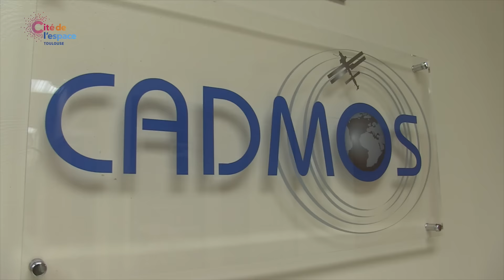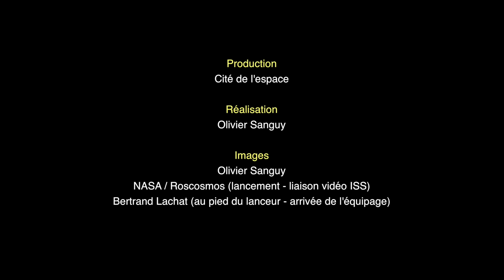En direct avec Thomas Pesquet - Episode 11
Pour ce 11ème épisode, depuis Moscou, nous évoquons l'amarrage du Soyouz MS-03 avec l'arrivée de Thomas Pesquet dans l'ISS, le rôle du CADMOS du CNES pour les expériences scientifiques et revenons sur le moment où l'astronaute français de l'ESA a découvert sa fusée grâce à des images exceptionnelles.